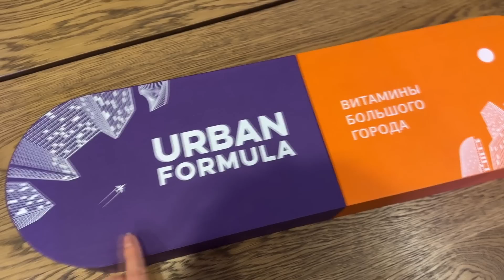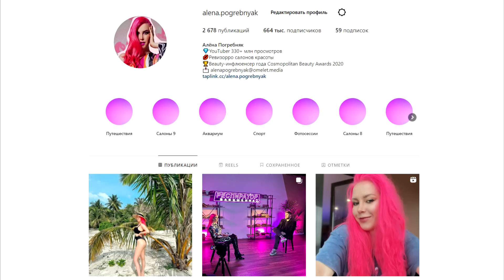НОВОГОДНИЙ МАКИЯЖ, ЗА КОТОРЫЙ СТЫДНО / Треш-обзор салона красоты в Москве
Интервью со звёздны­ми стилистами Ибраги­мом Гатциевым, Колей Овечкиным и Гошей Карцевым уже у Мадонн­ы:

Новогодний макияж от креативного визажиста, с которым мне было стыдно садиться в такси и выходить из салона.. Треш-обзор нового салона красоты в Москве.